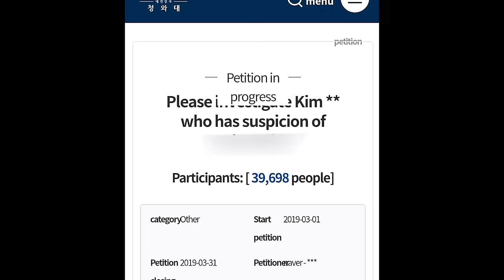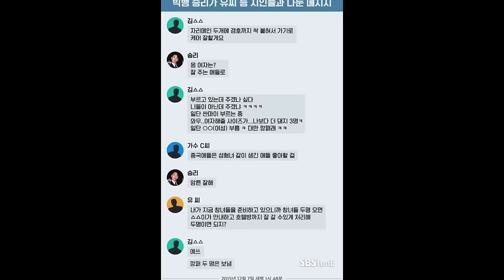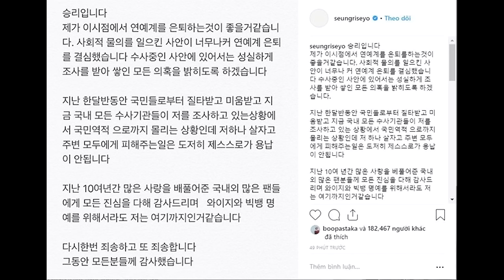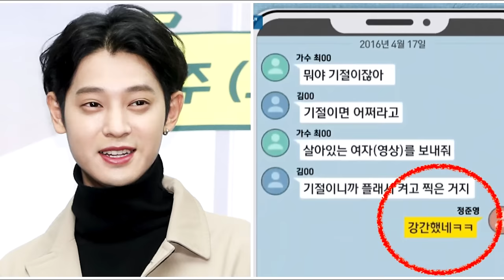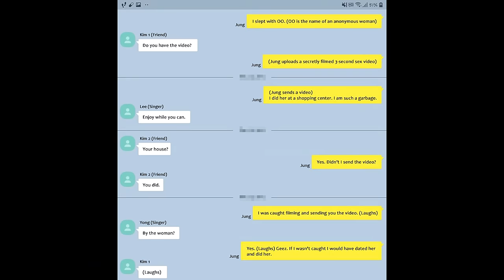Burning Sun Scandal : Dark Side Of Kpop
My Second Single "JAANA" is out on all platforms now

The Burning Sun scandal, also known as Burning Sun gate, was a 2019 entertainment scandal in Seoul, South Korea, which involved several celebrities, including Korean idols of popular K-pop groups, and police officials. It was the largest scandal to hit the K-pop industry
Seungri, 2018 and Jung Joon-young, 2015
Main Korean idols involved in the Burning Sun scandal and Jung Joon-young KakaoTalk chatrooms